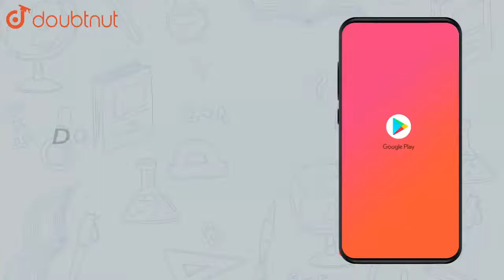At boyle's temperature | Class 11 Physics | Doubtnut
At  boyle's  temperature

Online Class में Admission लेने के लिए यहाँ click करें :
👉Class 11 | CBSE Boards | English Medium :

👉 Have Any Query? Ask Us.